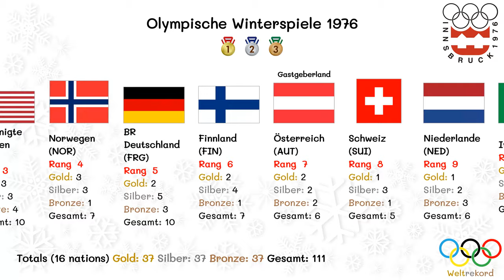Olympische Winterspiele 1976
XII. Olympische Winterspiele

Die Olympischen Winterspiele 1976 (auch XII. Olympische Winterspiele genannt) wurden vom 4. bis 15. Februar 1976 in Innsbruck, Österreich, ausgetragen. Die Spiele waren zunächst an Denver vergeben worden, das sich gegen Sion, Tampere, Vancouver und Granada durchgesetzt hatte. Die Bevölkerung des US-Bundesstaates Colorado sprach sich aber gegen die Verwendung von Steuergeldern für die Winterspiele in Denver aus. Nach einem Referendum am 7. November 1972 wurden die Spiele an das IOC zurückgegeben. Bei der zweiten Entscheidung setzte sich Innsbruck gegen Lake Placid, Chamonix und Tampere durch.

Austragungsort: Innsbruck (Österreich)
Stadion: Bergisel Skisprungstadion
Eröffnungsfeier: 4. Februar 1976
Schlussfeier: 15. Februar 1976
Eröffnet durch: Rudolf Kirchschläger (Bundespräsident)
Olympischer Eid: Werner Delle Karth (Sportler)
Willi Köstinger (Kampfrichter)
Disziplinen: 10 (6 Sportarten)
Wettkämpfe: 37
Länder: 37
Athleten: 1261, davon 248 Frauen